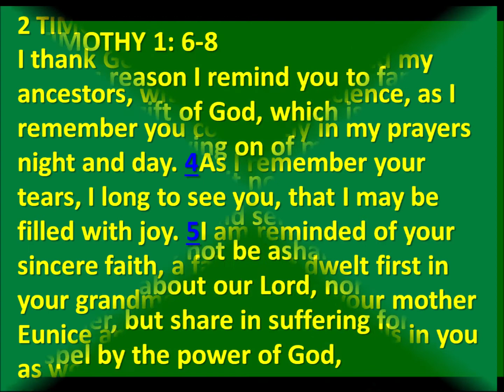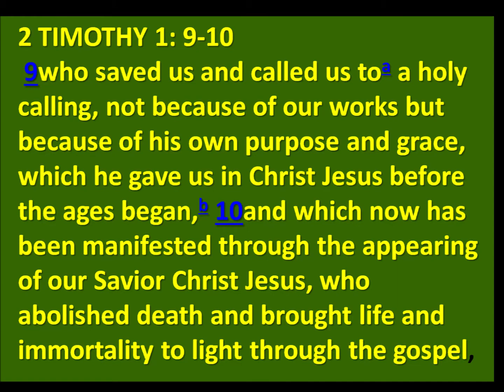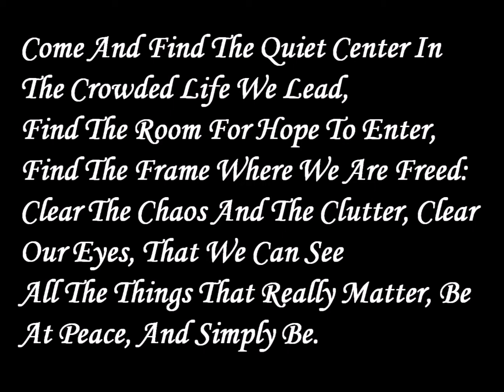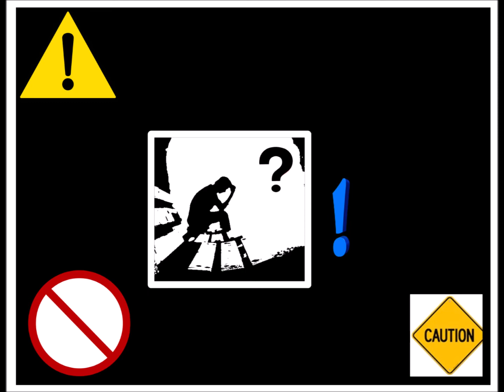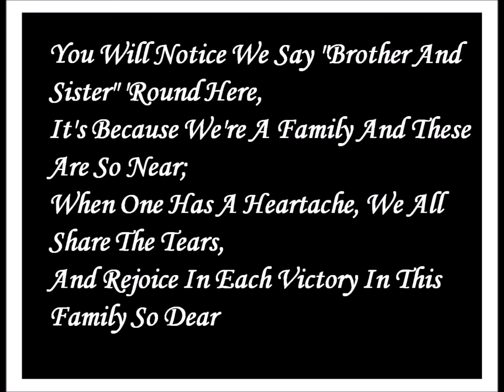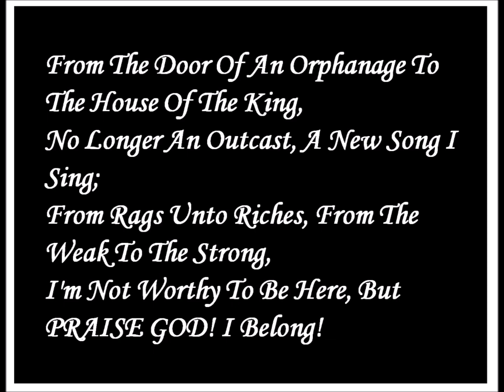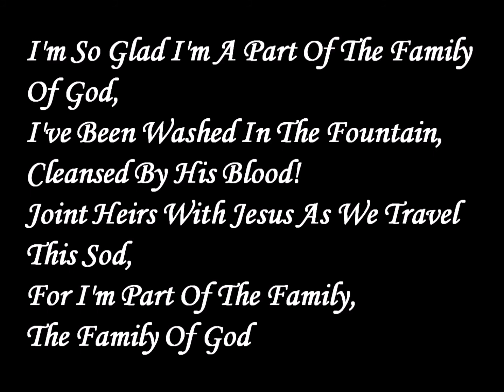JUNE 7 2020 ON-LINE SERVICE FROM OMEMEE BAPTIST CHURCH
ORIGINALLY BROADCAST ON JUNE 7TH, 2020, THIS VIDEO REMINDS CHRISTIAN BELIEVERS OF THEIR RESPONSIBILITY TO "KEEP THE SACRED FIRE BURNING" ON THE "ALTAR OF THEIR HEART".